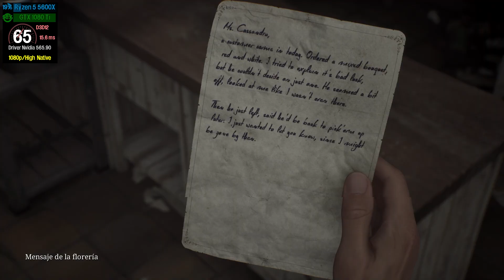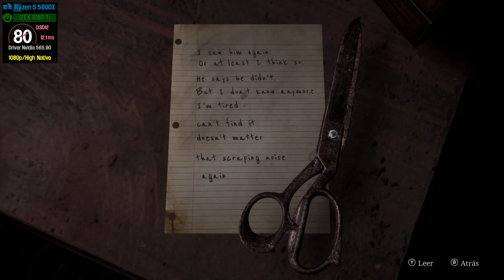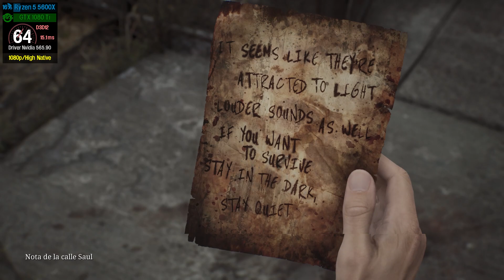Nvidia GTX 1080 Ti / Silent Hill 2 Remake [1080p] Primera Hora Gameplay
Driver: 565.90

Especificaciones del equipo:
GPU: GTX 1080 Ti 11GB
CPU: Ryzen 5 5600X
Tarjeta Madre: B550 Gaming
RAM: 16GB DDR4-3200